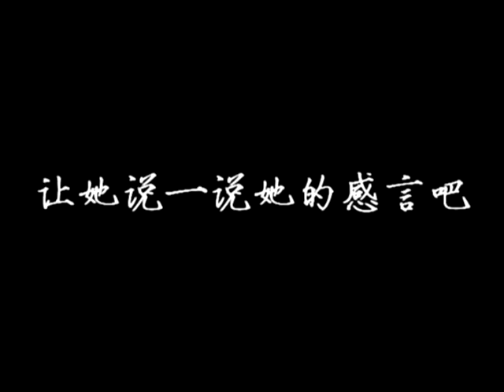Yee's Production-There's something about me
A video about Ngah Lai's touching story this lately.